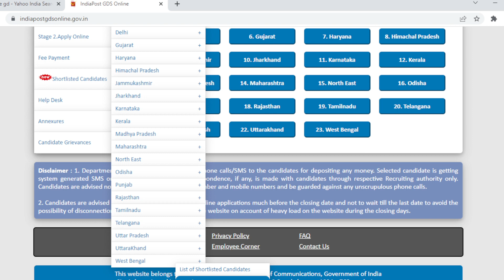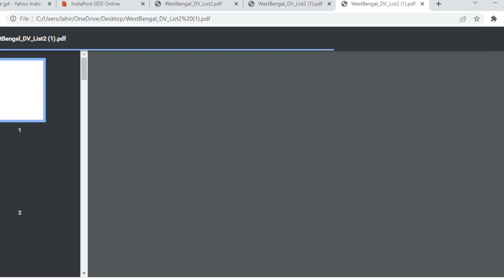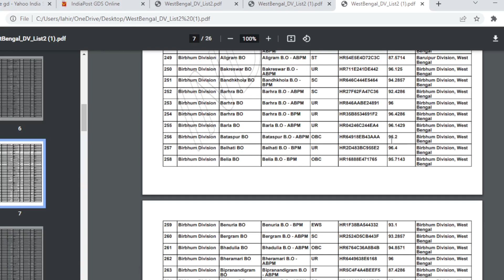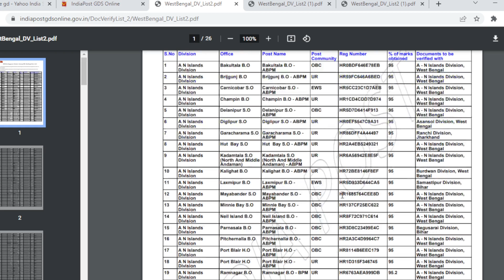"Post Office GDS 2023 3rd Merit List Released ? |Post Office GDS Results 2023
The Post Office GDS (Gramin Dak Sevak) is a recruitment process conducted by the Indian Postal Department for the selection of candidates to work as Branch Postmasters, Assistant Branch Postmasters, and Dak Sevaks in various post offices across India. The 2nd Merit List for the Post Office GDS 2023 recruitment has been released, and this video is a guide for candidates to check if their name has been included in the list.

The video provides information on the steps to check the merit list, including the official website where the list is available. It also highlights the importance of checking the merit list, as it serves as an indicator of the candidate's selection status for the Post Office GDS recruitment.

Furthermore, the video may provide details on the cutoff marks for the 2nd Merit List, the number of vacancies available, and the expected date for the next phase of the recruitment process, if available. The description aims to assist candidates in accessing important information and ensure that they do not miss out on potential job opportunities in the Indian Postal Department. |Ranajit Sir Academy|
ssc cgl winners institute ssc cgl, examhelpbangla,wifistudy

is post office open on 2nd saturday in india
2nd list post office
gds post office second list
2nd list gds

ranajit sir academy
ssc full preparation
percentage by aditya ranjan
crack ssc chsl first attempt 2023
ssc math
ssc complete strategy
ssc GI
ssc GK
GK/GS Previous Year Paper
The Way Of Solution
percentage wifistudy
india post office recruitment 2023
ssc GK
ssc chsl previous year question paper gk 2022
coding decoding short tricks